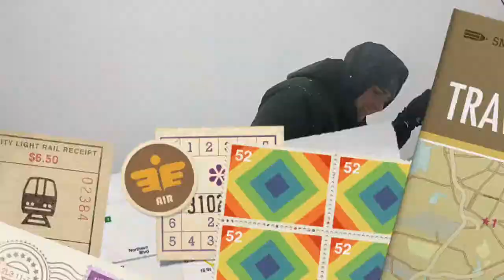Tubing at Jack Frost Poconos